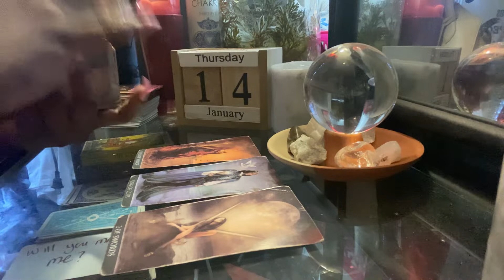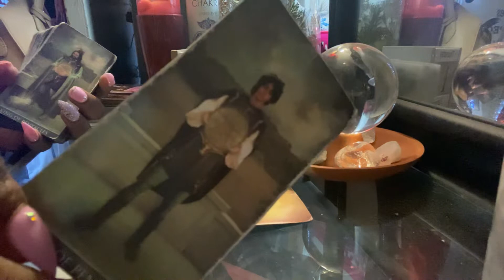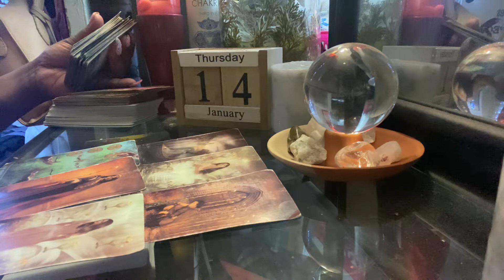LIBRA DAILY* somethings coming while somethings going| JANUARY 2021